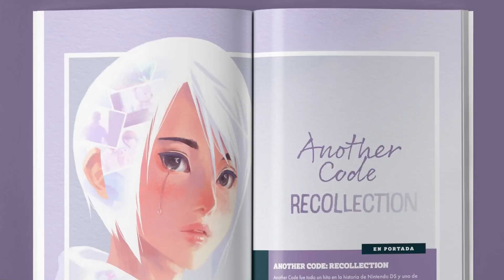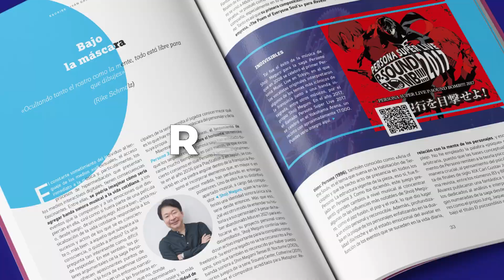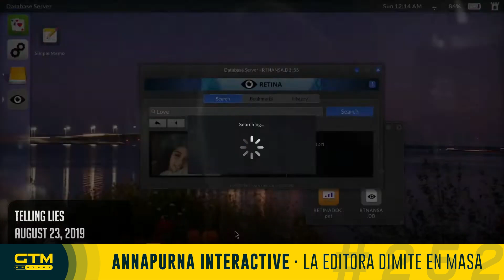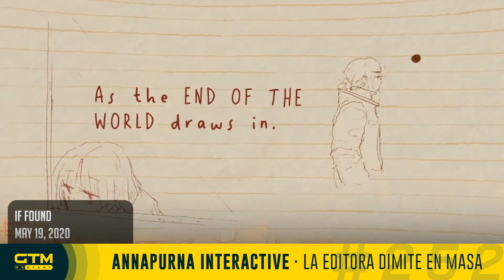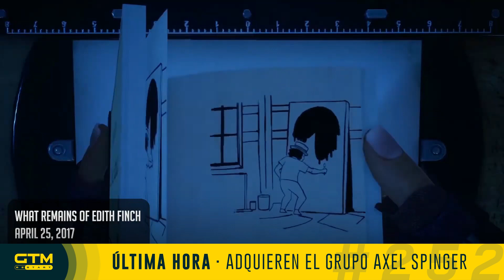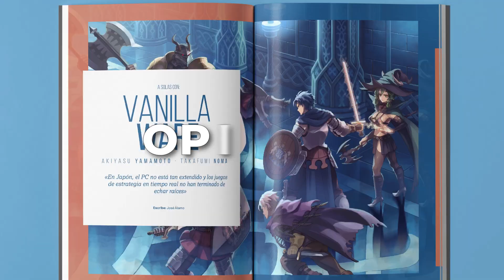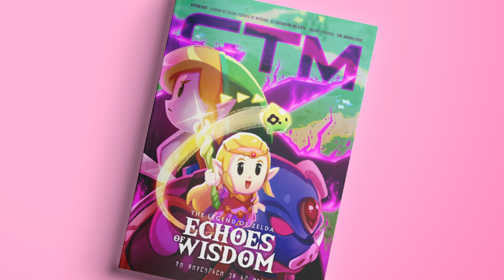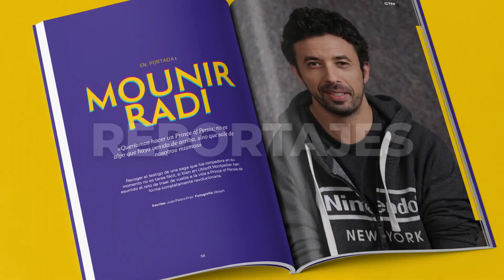GTM Restart 252 | PS5 Pro, Ubisoft vs Inversores, Dimisiones en Annapurna, Unknown 9 Awakening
Tras el parón veraniego, GTM Restart regresa con fuerzas renovadas para traeros la actualidad del videojuego, una vez más, todas las semanas.
Con la participación de:

✔️ Juan Tejerina · @jtvillamuera
✔️ Ramiro Díez · @Ramisfactions
✔️ Juan Pedro Prat · @JuanpePrat_
✔️ Javier Bello · @Javi_B_C
✔️ Dan Puerta al Sótano · @dan_chaos
✔️ Yugita-Chan · @YugitaChan

🎵 Intro musical de GTM Restart creada por Pitypob · @pitypob2
✌ Cuña publicitaria cortesía de Ana de Castro · @anadecastronow
⚙️ Edición y Montaje: Javier Bello · @Javi_B_C

ACTUALIDAD
- Ubisoft tiene a una parte de sus inversores descontentos y pidiendo cambios urgentes tanto en la empresa cómo en la directiva.
- PS5 Pro es una realidad y es presentada cargada de polémica por sus características y por su precio.
- Annapurna Interactive, la editora de videojuegos dentro de Annapurna  Pictures, en crisis con la dimisión de todos sus empleados.
- Henneo adquiere Axel Springer España.
- Astrobot y su importancia dentro de Playstation según Hermen Hulst.

MELOCOTONAZOS
🎵 "Mephisto" — Queen Bee

IMPRESIONES
Hemos podido probar Unknown 9: Awakening y os contaremos qué nos ha parecido.

RECTA FINAL
- Como siempre, cerraremos hablando de los juegos que nos han ocupado esta semana junto con la ración de caspa rancia en la despedida.

0:00 CUÑA PUBLICITARIA
0:51 INTRO
9:33 UBISOFT Y SUS INVERSORES
31:29 PS5 PRO Y SU POLÉMICA
1:11:29 ANNAPURNA INTERACTIVE DIMISIÓN
1:22:29 BREAKING: AXEL SPRINGER COMPRADA
1:27:05 ASTRO BOT Y SU IMPORTANCIA
1:42:36 UNKNOWN 9: AWAKENING
1:54:44 RECTA FINAL

GTM (Games Tribune Magazine) 2024